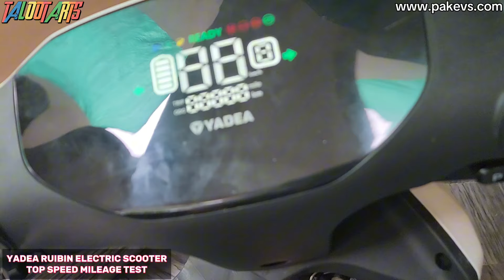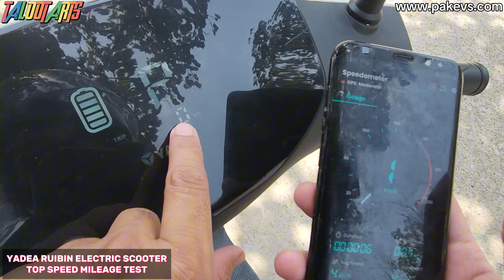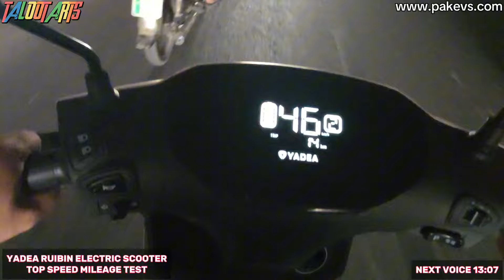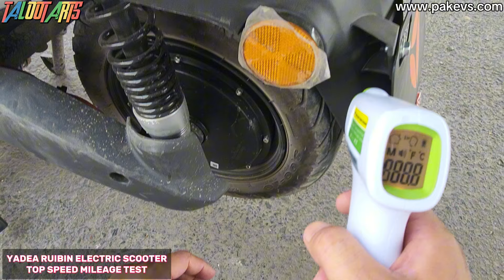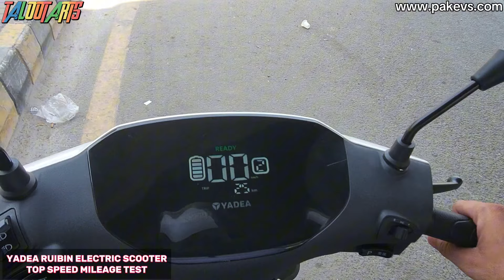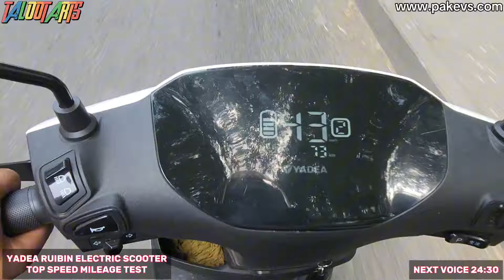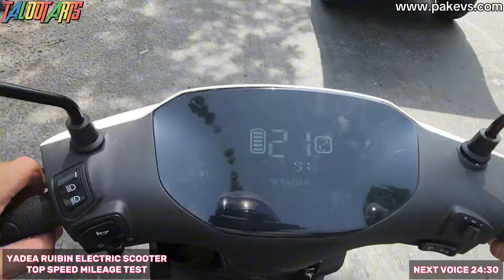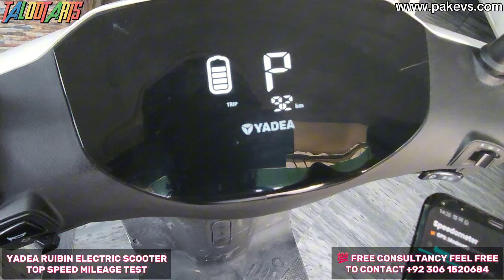Yadea Ruibin Electric Scooter Full Speed Mileage Test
Yadea Ruibin Price: Rs. 204,000/- Update 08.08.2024

Only Text or Voice Note | No Calls Please

First Test of Yadea Ruibin Electric Scooter
92 Km on Trip Meter 86 Km on GPS with 3 Solid Cell remaining